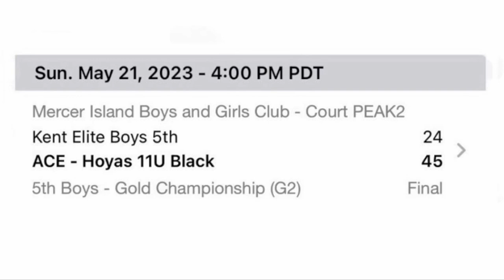KENT ELITE BOYS 5th Vs ACE HOYAS 11U BLACK SPRING PEAK HOOPS SEATTLE PLAYOFFS